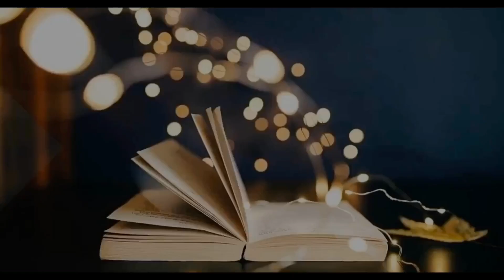Home Made Scrub For face and body Skin Whitening | sugar and lemon scrub|scrub at home.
Simple and easy steps for skin whitening and brightening scrub at home.
Ingredients :
Lemon
Sugar(brown /white)
Rose water
Rosemarry essential oil
Coconut oil(if skin dry)
Leave it for 10 mins and wash with normal or luke warm water.

Review on MCaffeine body polishing kit |non sponsored| how to use body polishing kit explained in detail::

How to add glow on your face by drinks|summer drinks for good health and balanced diet::

Best face masks for all skin types|non sponsored |how to choose face masks based on your skin type::

All contents are made by me which you seen in video and no permission granted to copy this content .

Keep supporting 😍😍